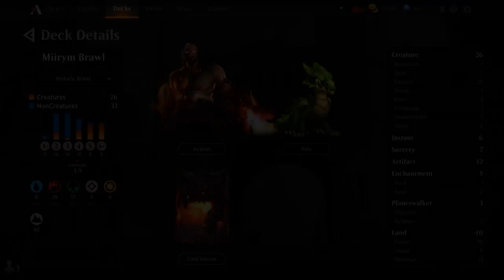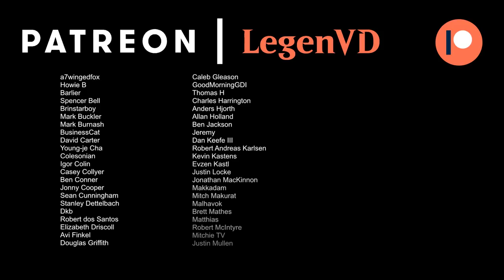Miirym, Sentinel Wyrm - Historic Brawl - MTG Arena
Magic: The Gathering Arena deck tech & gameplay with a Temur (Blue/Red/Green) dragon tribal deck, featuring Miirym, Sentinel Wyrm as commander in 100-card Historic Brawl.

00:00:00 - Deck Tech
00:07:22 - Match 1
00:13:54 - Match 2
00:22:18 - Match 3
00:36:22 - Match 4
00:43:10 - Match 5
00:47:40 - Match 6
00:52:10 - Match 7
00:56:39 - Match 8
01:02:11 - Match 9
01:04:30 - Match 10
01:08:01 - Match 11